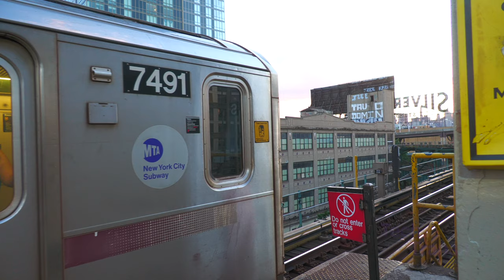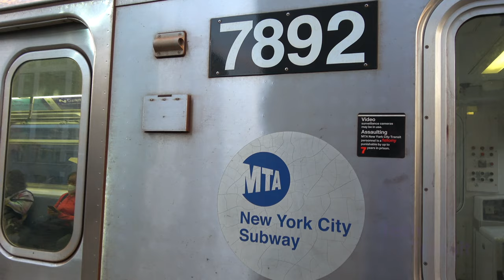⁴ᴷ⁶⁰ Sunset along Queens Boulevard with 7 and N Trains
Here we see a compilation of R188 7 trains at the Queensboro Plaza and 46 Street stations taken during multiple summer evenings in 2021 and 2022. Also thrown in is a bonus clip of an R46 N train at Queensboro Plaza. Enjoy!